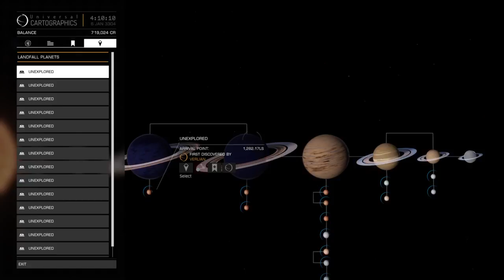It's cold outside, and in SPACE! Elite Dangerous stream!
Elite Dangerous Stream!  Going out into the cold dark of space to avoid going out into the cold dark of real life!